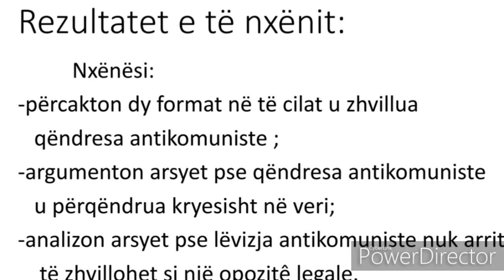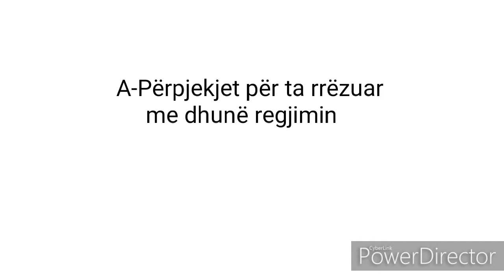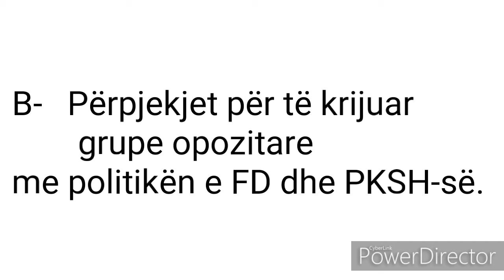Opozita ndaj regjimit komunist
Histori Shqiperie